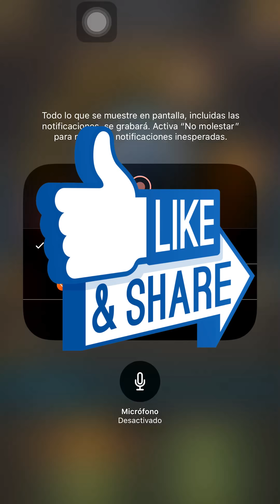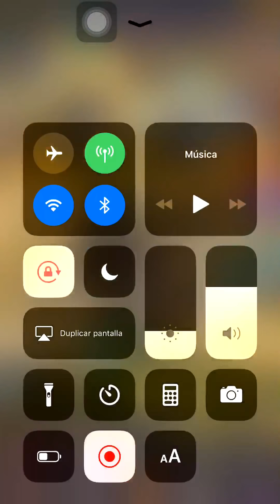Clash of Kings : *cofre dorado* -120.000 ORO + 80% P6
¿Te gusta lo que hago o alguna vez te ha servido alguno de mis vídeos? Puedes aportar si crees que es correcto =)

ORO GRATIS EN CLASH OF KINGS , CLASH ROYALE...

LA GRANJA PERFECTA! Todos los capítulos.

MODS/HACKS Clash of Kings